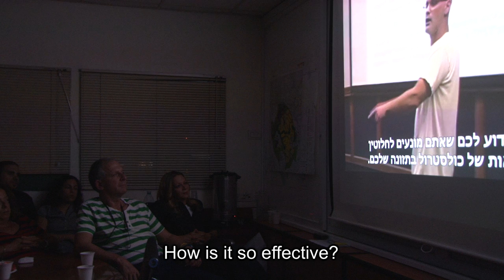Israeli TV presenter: "I felt I already knew everything..."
Famous Israeli TV personality, Miki Haimovich, talks about the unprecedented impact of Gary Yourofsky's speech in Israel.